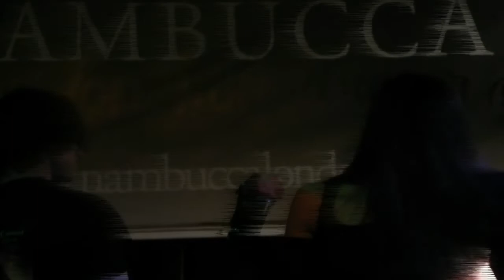Dollhouse Music Video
Music Video for the track "Dollhouse" by the band Nothing Gained from the album "Hollow Rhetoric